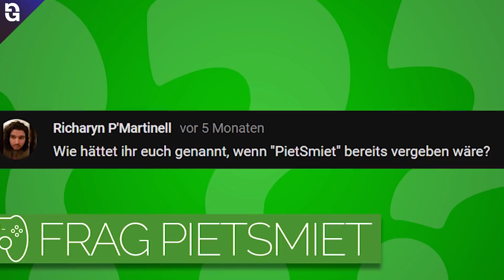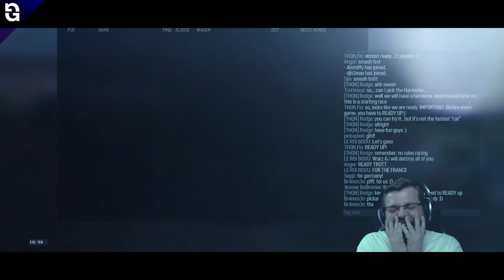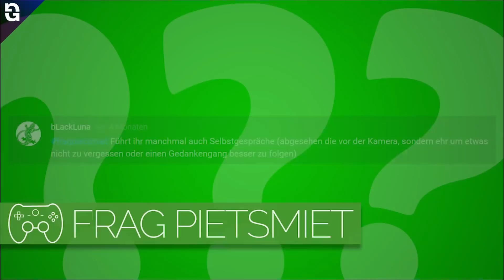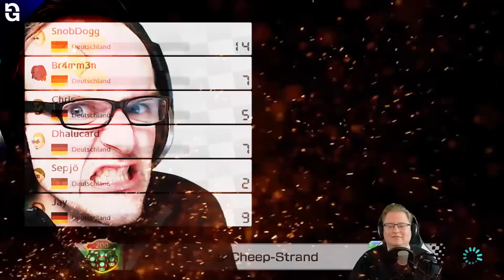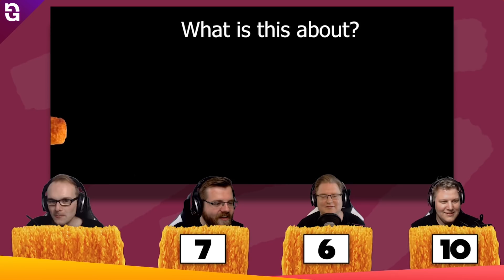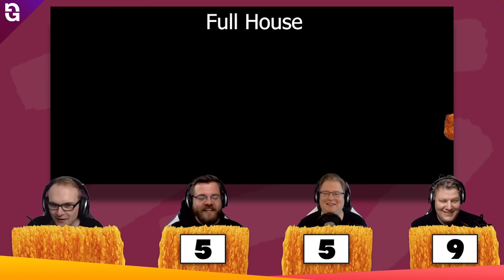Best of PietSmiet 🎮 Best of Juni 2018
» Was ist GameCraftOP? «

GameCraftOP soll als Team, aus derzeitig zwei Cuttern, wahrgenommen werden.

Im März 2017 bekamen wir unseren ersten Zuwachs, seitdem verzeichnen wir nahezu exponentielles Wachstum und haben ganz neue Maßstäbe & Möglichkeiten durch unseren Zuwachs bekommen. Wir unterscheiden uns von anderen Best Of Kanälen, indem wir Fachwissen in jedem Bereich der Video -und Soundproduktion haben und somit Konzepte professionell umsetzen können. Das ist auch einer unserer Vorsätze, wir versuchen unterhaltsame Videos professionell zu vermarkten und wollen somit eine Alternative zu den "Offiziellen" darstellen.

Des Weiteren stehen wir im engen Kontakt mit der Community, wir versuchen stets diesen Kanal, soweit es geht, demokratisch zu gestalten. Unser Ziel ist es NICHT bei PietSmiet eines Tages als Cutter anzufangen, wir haben durch euch die Verantwortung bekommen, alleine für EUCH die Best Ofs zu machen und dies wollen wir konsequent durchziehen.

Wir verstehen uns selbst als Repräsentanten der PietSmiet Community, da wir sehr engen Austausch mit der Community pflegen und somit deren Meinungen verantwortungsvoll vertreten möchten.

Leidenschaft & Unabhängigkeit

» Kanäle von PietSmiet «

» Weitere Links von PietSmiet «

» Social Media von PietSmiet «

» Kanäle von GameCraftOP «

» Social Media von GameCraftOP «

Softwares der Produktion

3D Software:
MAXON Cinema 4D R16 + Otoy´s Octane
Render Engine

Audio & SFX:
Adobe Audition CC 2018 & FL Studios 12